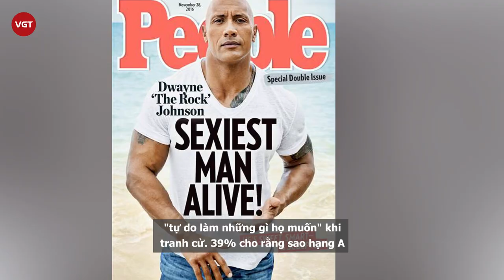Dwayne 'The Rock' Johnson được dân Mỹ tín nhiệm ra tranh cử Tổng thống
Rất nhiều người dân Mỹ muốn sao phim Fast and Furious tranh cử tổng thống nhiệm kỳ tới. Bản thân nam diễn viên cũng đã đề cập đến điều này trong nhiều cuộc phỏng vấn trước đây.